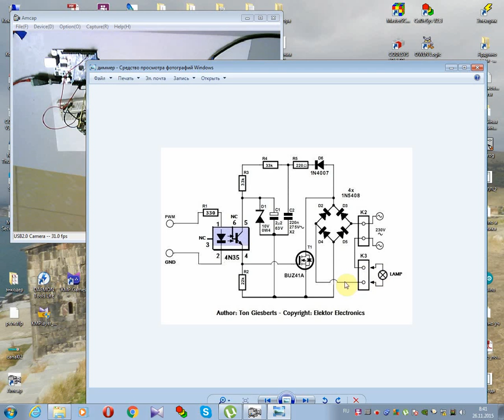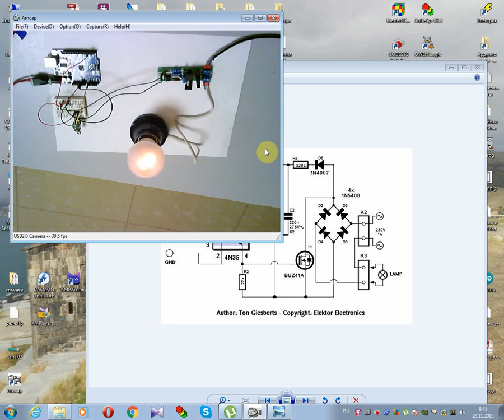Điều chỉnh độ sáng cho arduino-Nguyễn Công Trình